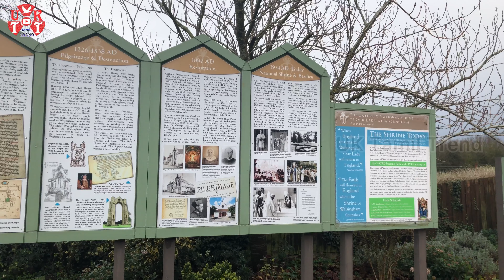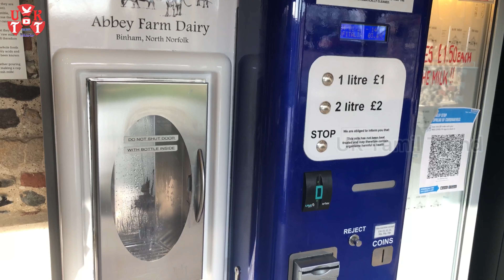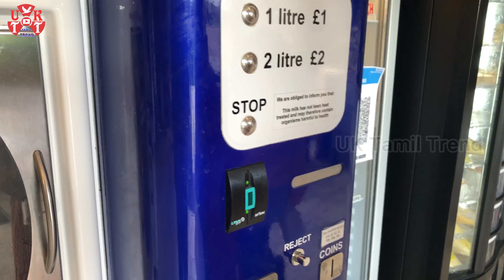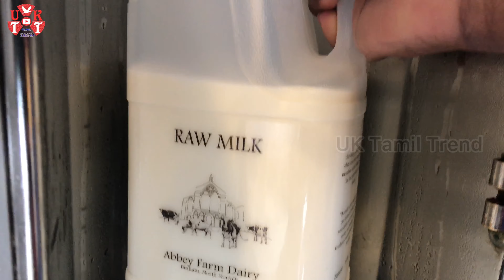UK Famous Walsingham Church | Uk Tamil Vlog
I love to travelling and explore new places.
I like to share my travel experience with you.